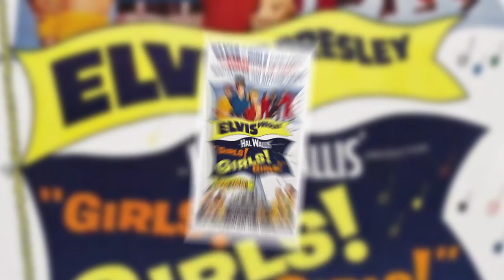Celebrities of A Different Era: The Amazing Stella Stevens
The voluptuous Stella Stevens was the crush of every teenage boy in the 60s. She believed she’d
ruined her life when she got pregnant at the age of 15, but she got back up on her feet and managed
to become a successful actress and also a director. Let’s see how she did that in this video.

This particular video is about: Celebrities of A Different Era: The Amazing Stella Stevens